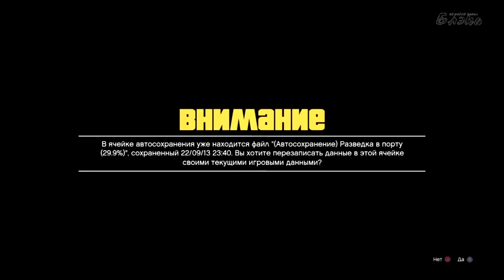Grand Theft Auto 5 #24 - Фриплей и похищение вертолета